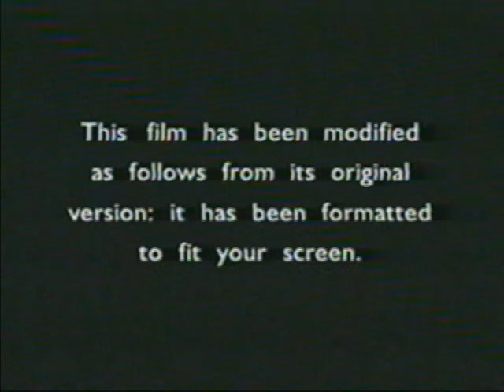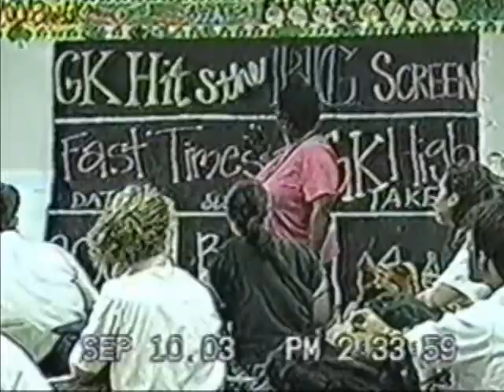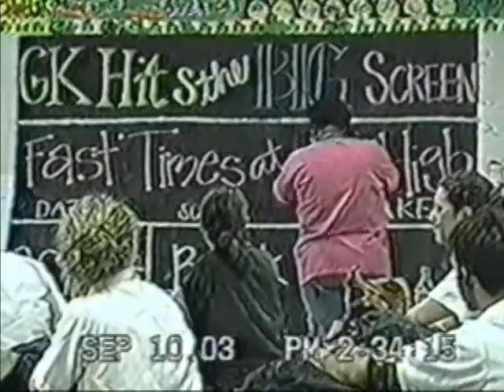Grace King High "Not Another..." Peprally by 2004 GK Student Council Exec Board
Grace King High "Not Another Teen Movie Pep Rally Video by 2004 GK Student Council Exec Board

MBR Productions